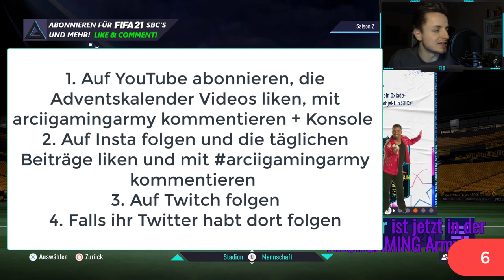GÖNNT EA?! 😍😱 20X 81+ UCL UPGRADE SBC! [BILLIG/EINFACH] | GERMAN/DEUTSCH | FIFA 21 ULTIMATE TEAM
►►FIFA 21: 20X 81+-UCL-UPGRADE SBC! UNFASSBAR! 81+ UCL UPGRADE SBC! vom 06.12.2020 - GERMAN/DEUTSCH - FIFA 21 SBC! FUT 20 (Billig/Einfach/Schnell) LIVE SBC! BELOHNUNG w/ 1 SELTENEN UCL SPIELER (81+) PACK! FIRST FIFA 21 UCL 81+ UPGRADE LIVE SQUAD BUILDER CHALLENGE IN DEZEMBER 2020! -- UCL 81+-UCL-UPGRADE SBC! MIT / UCL-SPIELERN SBC / 81+ UCL UPGRADE SBC -- UEFA CHAMPIONS LEAGUE 81+ UPGRADE SBC! - FIFA 21 Ultimate Team - TAUSCHE EIN TEAM GEGEN 1 SELTENEN UCL SPIELER (81 ODER HÖHER) EIN! HOW TO START ULTIMATE TEAM SQUAD BUILDING CHALLENGES! 06/12/20! 55K SET! 55.000 COINS PACK! BILLIGER KANNST DU DIR 81+ KARTEN NICHT HOLEN! SELTENE UCL KARTEN! MIT DIESEN TIPPS UND TRICKS SCHAFFST DU JEDE SBC! UNFASSBAR! OHNE WORTE...!

►►Unser Setup:
►Monitor 2x